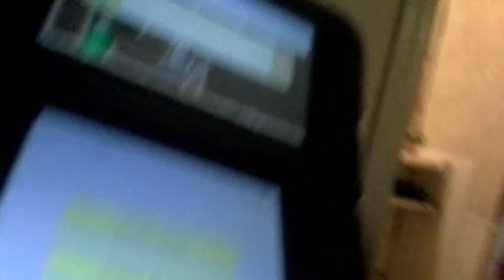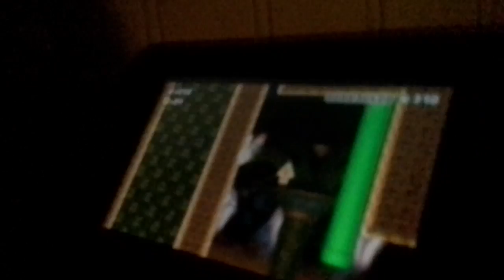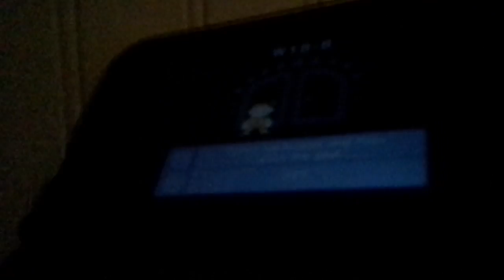July 5, 2017